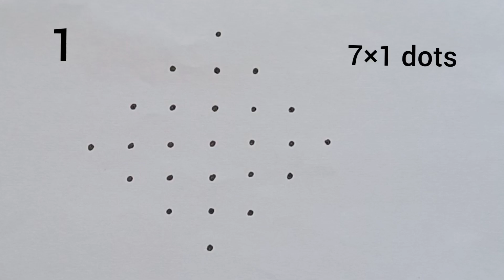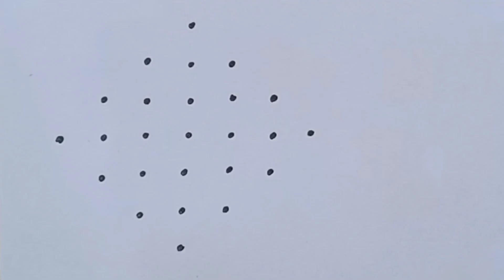5 easy sikku kolam with 7×1 dots || rojuvari melikala muggulu || 7 chukkala muggulu ||chinna muggulu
5 easy sikku kolam with 7×1 dots || rojuvari melikala muggulu || 7 chukkala muggulu ||chinna muggulu